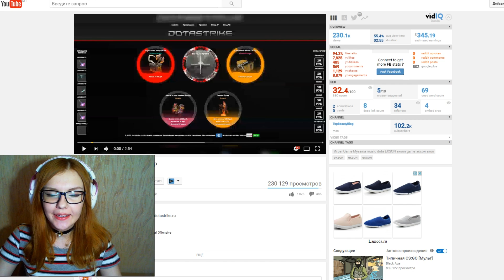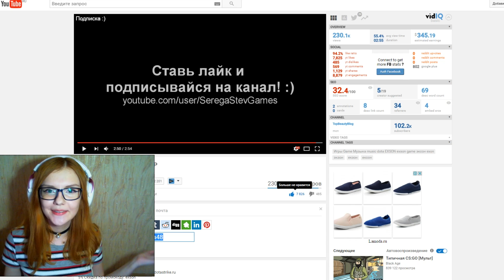CS:GO - ОПАСНЫЙ СИЛЬВЕР ( EXSON) | РЕАКЦИЯ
Хееей, меня зовут Юля :3 Я рада приветствовать тебя, да-да, именно тебя, на своём канале. Сюда я буду заливать свои видосики.